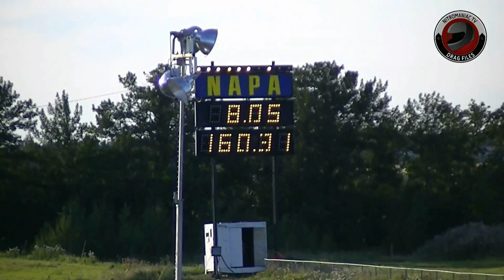CLASSIC DRAG FILES: 2011 Super Chevy Show @ Castrol Raceway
Tons of top sportsman action and wild rides in this one. The 2011 Super Chevy Show from Castrol Raceway. (KN)

TinyURL.com/DragFiles